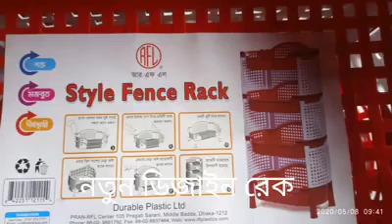আর এফ এল প্লাস্টিকের কাপড় রাখা রেক দাম কত। RFL Plastic Rack Price in BD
আসসালামু আলাইকুম বন্ধুরা আশা করি সকলে ভালো আছেন আজকের ভিডিওতে আমি আপনাদেরকে দেখাবো আরএফএল প্লাস্টিকের কাপড় রাখা রে প্লাস্টিকের কাপড় রাখা রেক এর অনেকগুলো ডিজাইন হয়ে থাকে তো আজকের ভিডিওতে আমি আপনাদেরকে যে কাপড় রাখার রেক দেখাবো এটি হলো স্টাইলিশ দেখ এটি চারটি থাক হয়ে থাকে এর কালার লাল সাদা হয়ে থাকে আপনারা বিভিন্ন কাজে ব্যবহার করবেন একটি আপনি মত আরএফএল প্লাস্টিক এবং ফার্নিচার সব থেকেই কিনতে পারবেন ১০ থেকে ১৫ পার্সেন্ট ডিসকাউন্টে কিনতে পারবেন কাপড় রাখার রেটগুলো কিন্তু অনেক মজবুত হয়ে থাকে অন্যান্য কোম্পানি থেকে তাই আরএফএল কোম্পানির এই রেক গুলো একটু দাম বেশি কাপড় রাখার রেগ মানে কিন্তু rfl রেক ইউটিউব চ্যানেলের নিত্য নতুন ভিডিও দিয়ে আপনারা আমাদেরই চ্যানেলটি সাবস্ক্রাইব করে আমাদের সাথেই থাকবেন।